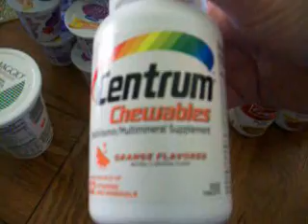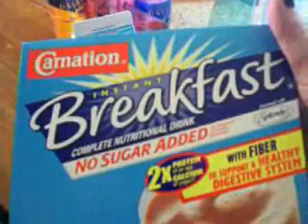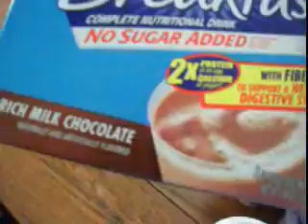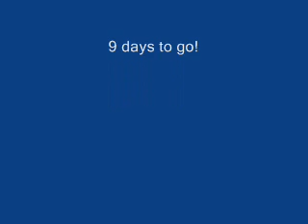V-log #5 August 16, 2008 - Day 1 Liquid Diet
starting liquids 9 days pre-op. Goal - loose 10lbs pre-surgery.